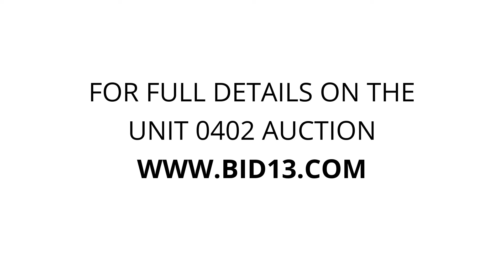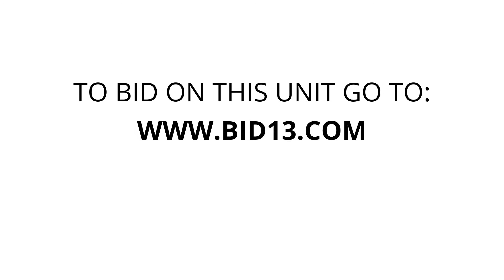Plantation Storage Myrtle Beach - Unit 0402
This unit contains beds, guitar, furniture, bicycle, fishing rods, suitcases, boxes and other miscellaneous items